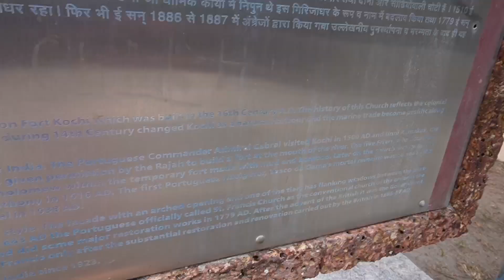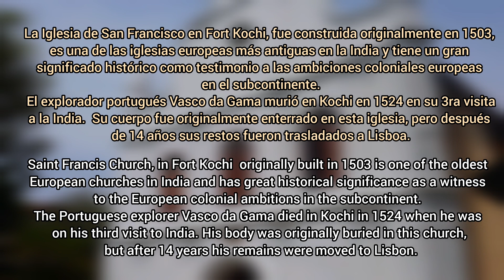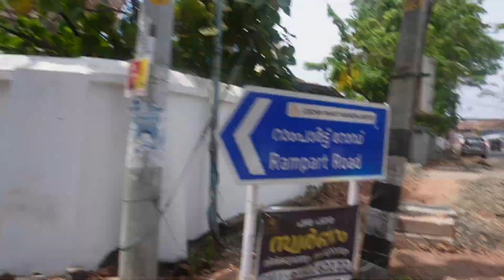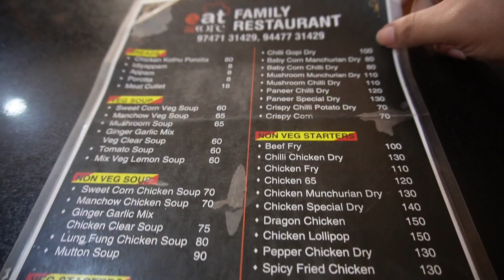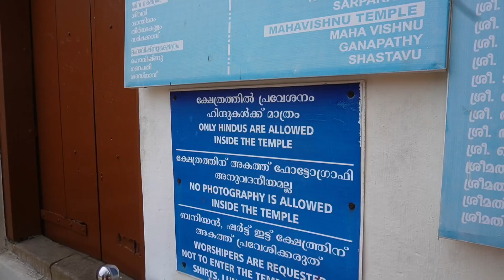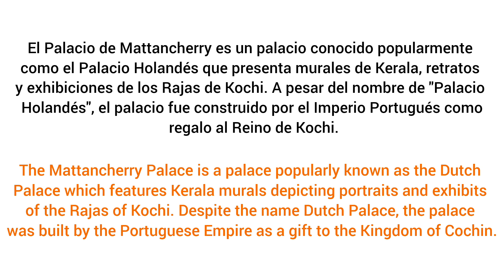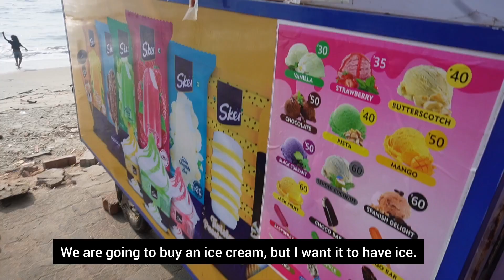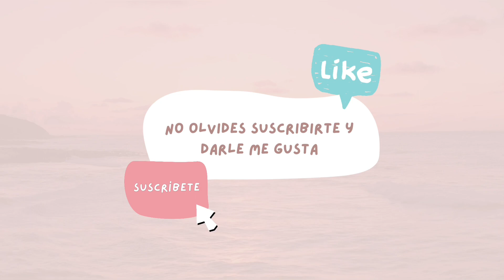Places to visit in Kochi - Part 2 | Visitando más lugares de Kochi🌴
Bell@s, les comparto la 2da parte del viaje a Kochi en Kerala.

Allí encontramos la primera iglesia europea en India, con la tumba de Vasco de Gama 😱, visitamos los lugares más importantes.

Espero que les guste el videito de hoy y no olviden regalarme un like, dejar sus comentarios y compartir 💗.

Cariños

Músico: @iksonmusic